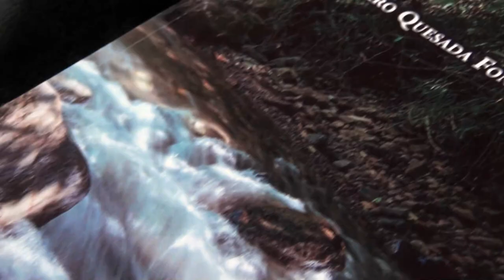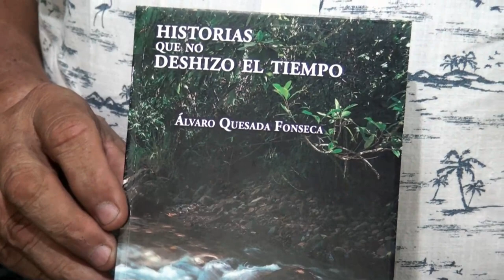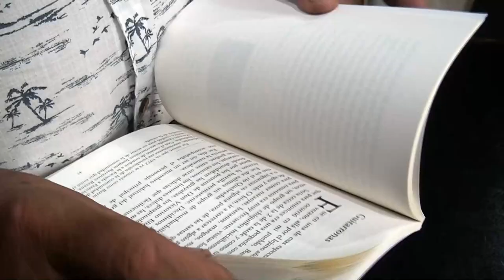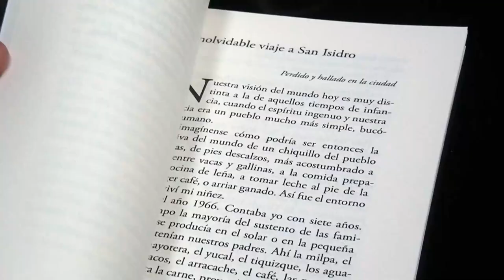Historias que no deshizo el tiempo, libro que publica Álvaro Quesada